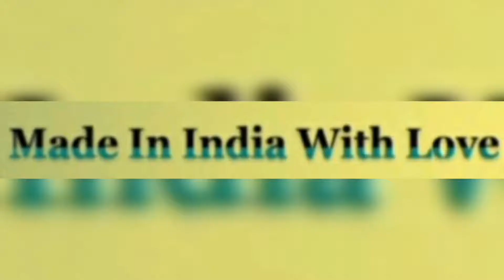best copy of gta V (Made in India)